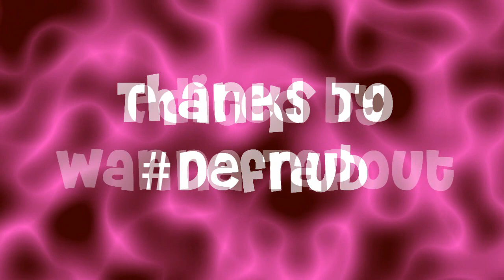Hold Alt F 4 Pk Vid 2, Hybriding